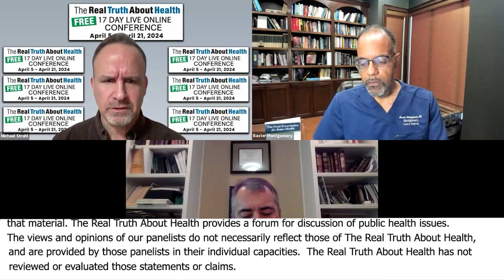Efficacy of Stents and Statin Drugs with Dr. Baxter Montgomery and Nathan Bryan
Join Dr. Baxter Montgomery and Nathan Bryan as they challenge the conventional wisdom on statins and stents. Discover the true impact of cholesterol on heart health, the role of inflammation, and why standard treatments may not be as effective as believed. Learn how a plant-based diet and nitric oxide production can provide a more holistic approach to cardiovascular health.

00:00 Efficacy of Stents and Statins
03:06 Cholesterol Uses and Benefits
03:41 Statin Drugs and Inflammation
04:37 Stents in Acute Settings
05:38 Context of Medical Interventions
06:09 Dr. Bryan on Cardiovascular Disease
07:41 Cholesterol Levels and Health
10:59 Personalizing Cholesterol Levels